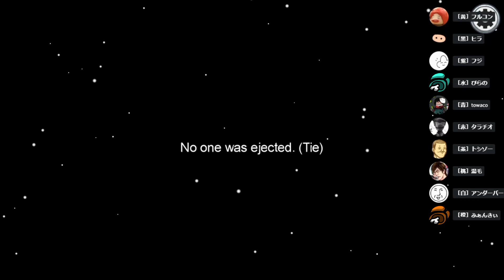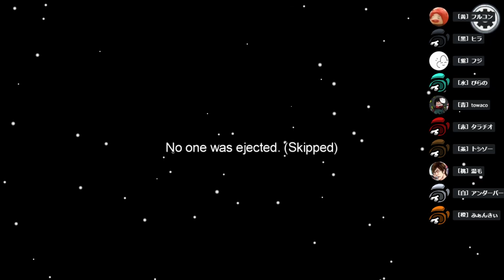だって美味しそうだったから……【ヒラ主催Among Us】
美味しそうならしょうがない。
以下、豪華すぎる参加メンバー（敬称略）

0:00 ルール説明
1:34 試合開始